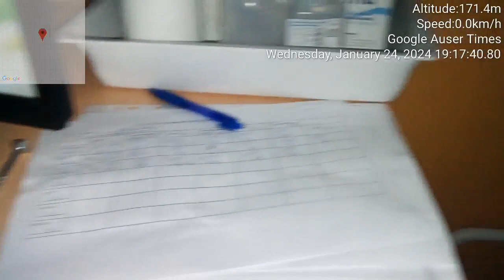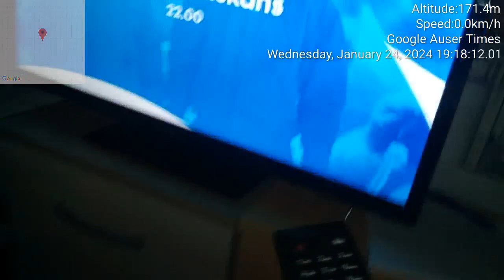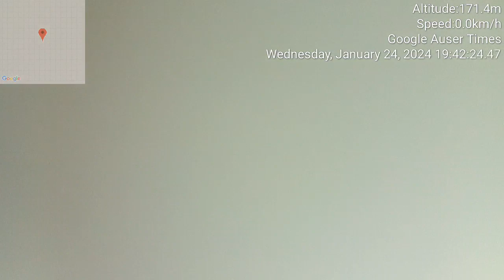Jan 24th, 2024 Father presents me his girlfriend love from Moldova who was involved in MK Ultra for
Jan 24th, 2024 Father presents me his girlfriend - love from Moldova who was involved in MK Ultra for some 20+ years and came to Slovenia really in 2011 not 5 years ago as you will hear